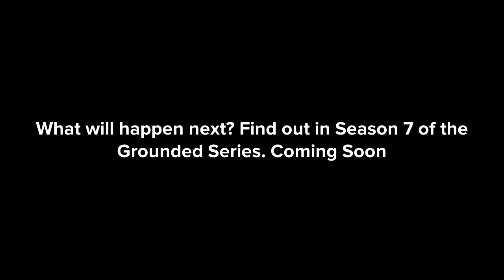Grounded Series - Season 6 Episode 26: Gay Pride (SEASON FINALE)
Plotagon City hosts it's first gay pride parade, there is someone who did not go with the theme. Bill has a surprise in store for Jenny as well as Brenda has a surprise for Bill. And Caillou and Dora immediately settle plans to move out the house today.